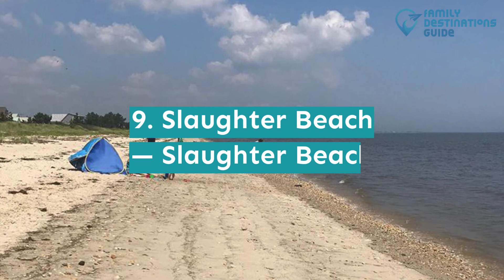10 Best Family Beaches in Delaware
A beach rich peninsula perfect for a family getaway. Delaware is indeed a top choice.

Shorelines filled with beautiful glistening sand and pristine beaches where you can try tons of fun activities like stand-up paddleboarding, kayaking, surfing, boating, and sailing.

Time to bake your skin under the sun? Play this video to get all you need for the best family beaches in Delaware.